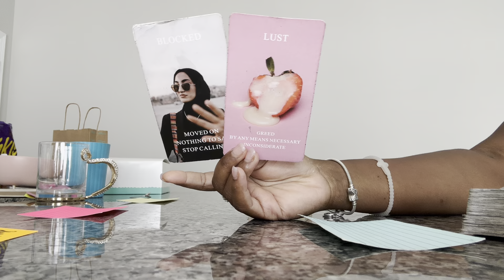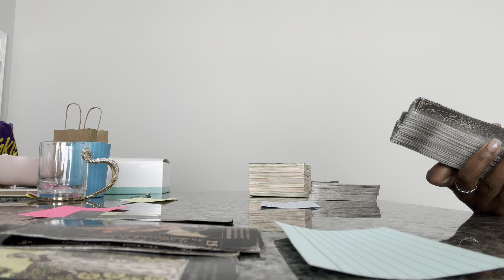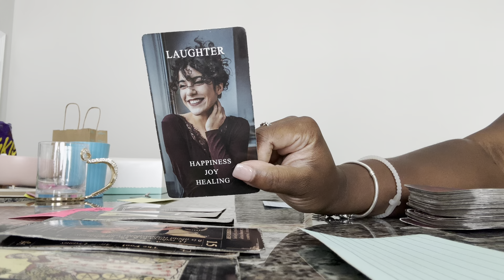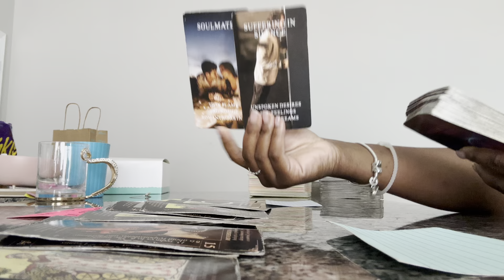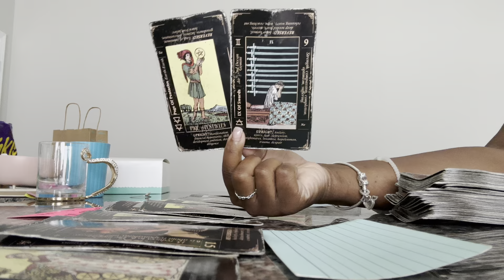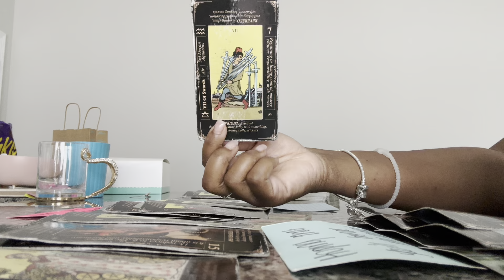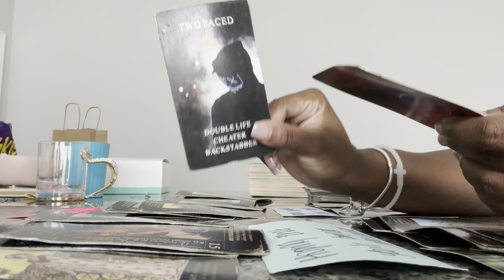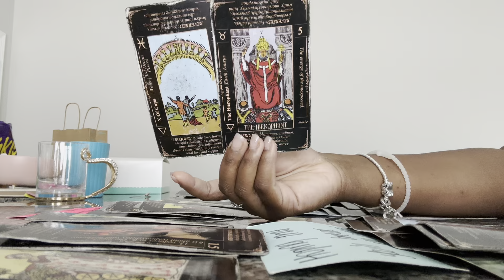Aquarius… It’s starting to sink in that your done this time for good. ❤️‍🩹